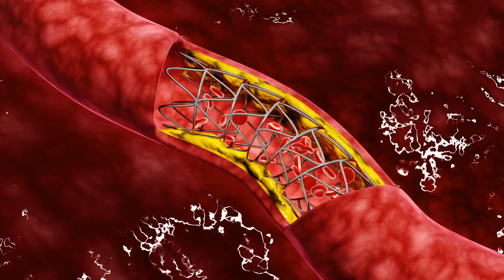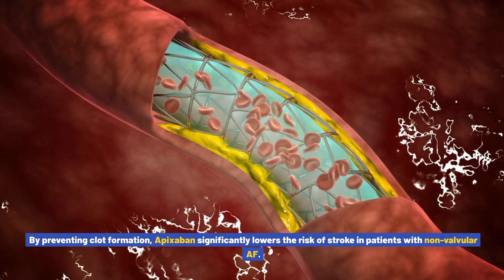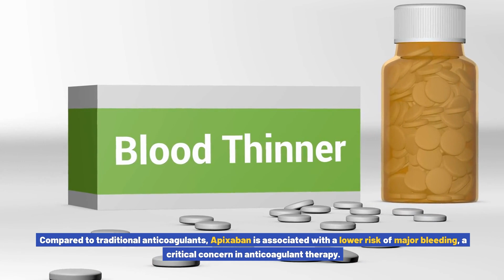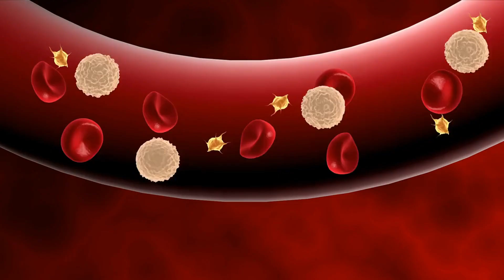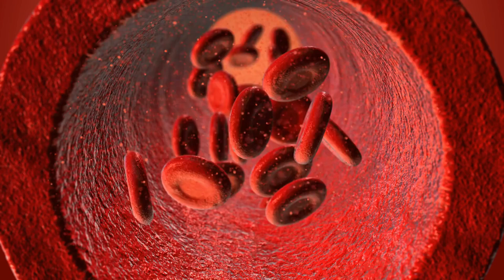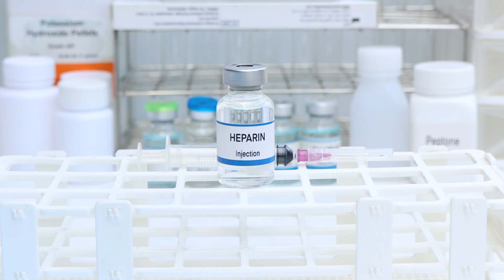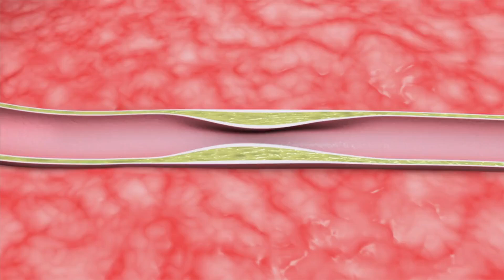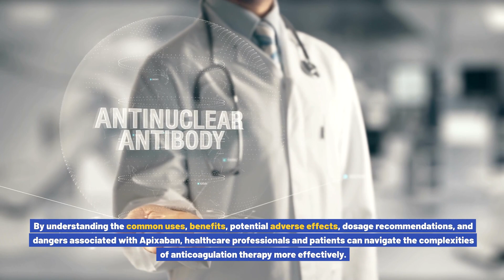What is Apixaban used for? Common Uses, Benefits, Potential Adverse Effects, Dosage , and Dangers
What is Apixaban Used For?
Apixaban, marketed under the brand name Eliquis, is an anticoagulant medication primarily used to prevent and treat blood clots. It belongs to a class of drugs known as factor Xa inhibitors, which work by blocking a specific protein in the blood that is essential for clotting.
Common Uses

Atrial Fibrillation (AFib):

Apixaban is used to reduce the risk of stroke and blood clots in individuals with non-valvular atrial fibrillation, a condition characterized by an irregular heartbeat that increases the likelihood of clot formation 13.

Deep Vein Thrombosis (DVT):

It is prescribed for the treatment of DVT, which is a blood clot that typically forms in the deep veins of the legs 23.

Pulmonary Embolism (PE):

Apixaban is also used to treat pulmonary embolism, a serious condition where a blood clot travels to the lungs 23.

Prevention of DVT and PE:

The medication is indicated for preventing DVT and PE in patients who have undergone hip or knee replacement surgery, as these procedures increase the risk of clot formation 12.

Prevention of Recurrence:

Apixaban is used to prevent the recurrence of DVT and PE after initial treatment 23.

Benefits

Effective Anticoagulation: Apixaban effectively reduces the risk of stroke and systemic embolism in patients with AFib, as well as preventing and treating DVT and PE 13.
Convenient Dosing: It is typically taken orally twice daily, with or without food, making it easy to incorporate into daily routines 2.
Lower Risk of Major Bleeding: Compared to some other anticoagulants, apixaban is associated with a lower risk of major bleeding events 3.

Potential Adverse Effects
While apixaban is generally well-tolerated, it can cause side effects, including:

Common Side Effects:

Nausea
Easy bruising
Minor bleeding (e.g., nosebleeds, bleeding from cuts) 12.

Serious Side Effects:

Bleeding Complications: Apixaban can increase the risk of serious bleeding, including gastrointestinal bleeding and bleeding in the brain. Symptoms may include prolonged bleeding from cuts, unusual bruising, or blood in urine or stools 12.
Spinal/Epidural Hematoma: There is a risk of bleeding around the spinal cord, particularly in patients undergoing spinal procedures, which can lead to paralysis 12.
Allergic Reactions: Rarely, apixaban can cause severe allergic reactions, including rash, itching, swelling, and difficulty breathing 13.

Dosage

General Dosage:

The typical dosage for adults is 5 mg taken orally twice daily. However, the dose may be reduced to 2.5 mg twice daily in certain patients, such as those with specific risk factors (e.g., low body weight, renal impairment) 23.

Post-Surgery Dosage:

For patients undergoing hip replacement surgery, apixaban is usually started 12 to 24 hours after surgery and continued for 35 days. For knee replacement surgery, it is typically continued for 12 days 23.

Dangers and Precautions

Risk of Bleeding: Patients taking apixaban are at an increased risk of bleeding. It is crucial to monitor for signs of unusual bleeding and to inform healthcare providers about any bleeding issues 12.
Drug Interactions: Apixaban can interact with other medications, including other anticoagulants, NSAIDs, and certain herbal supplements, which may increase the risk of bleeding 13.
Discontinuation Risks: Stopping apixaban suddenly can increase the risk of blood clots. Patients should not discontinue the medication without consulting their healthcare provider 23.
Pregnancy and Breastfeeding: The safety of apixaban during pregnancy and breastfeeding is not well established. Patients should discuss potential risks with their healthcare provider 12.

Conclusion
Apixaban is a valuable medication for preventing and treating blood clots, particularly in patients with atrial fibrillation and those undergoing certain surgeries. While it offers significant benefits, it is essential to be aware of its potential side effects and risks. Patients should follow their healthcare provider's instructions closely and report any unusual symptoms promptly.